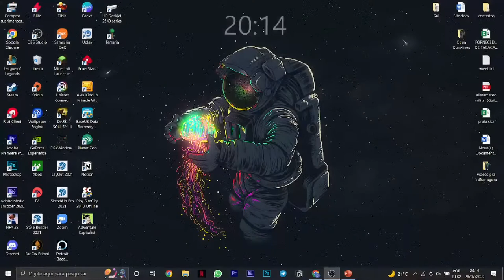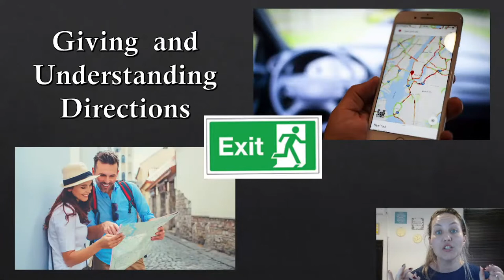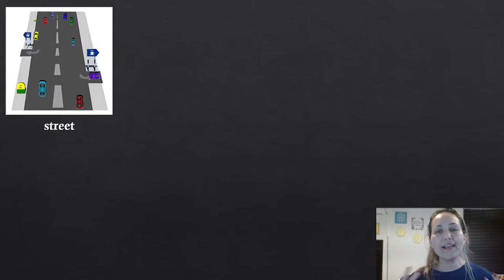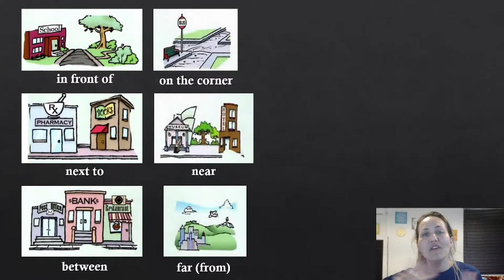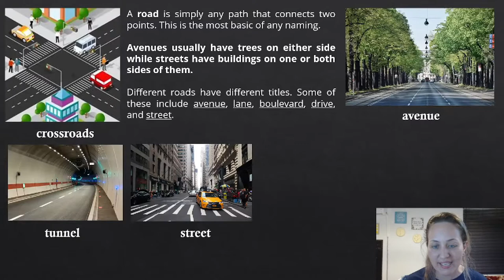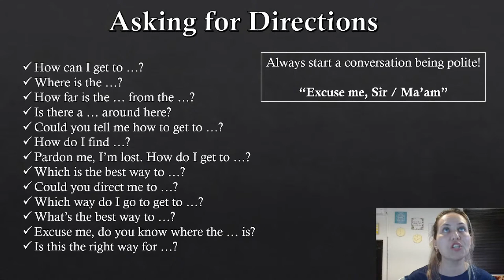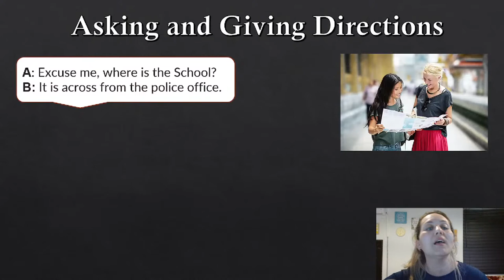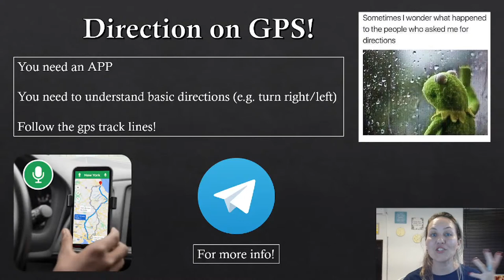ENTENDENDO O SEU GPS EM INGLÊS (GIVING AND UNDERSTANDING DIRECTIONS)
🔔 CADASTRE-SE PARA SER AVISADO SOBRE AS LIVES 🔔